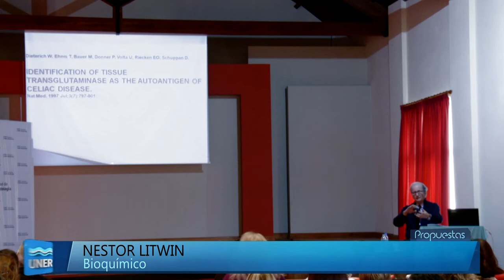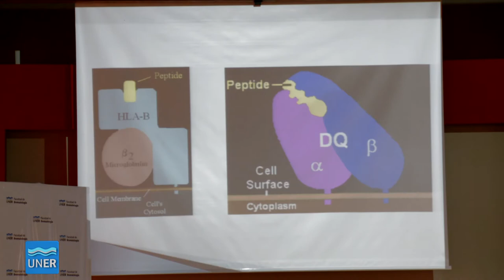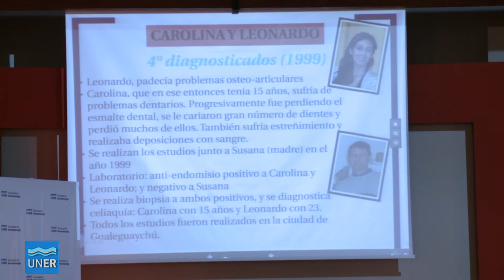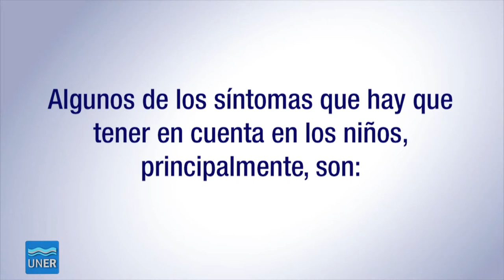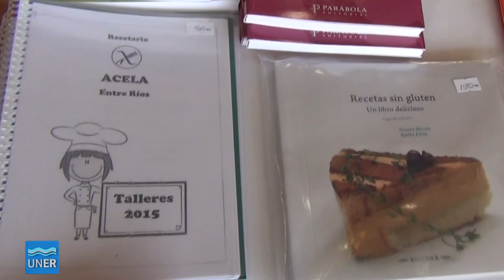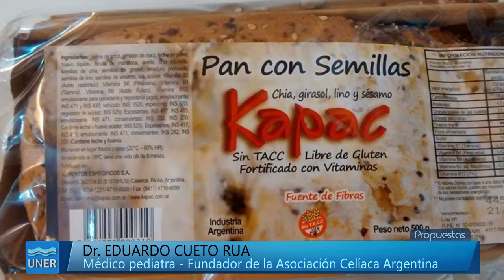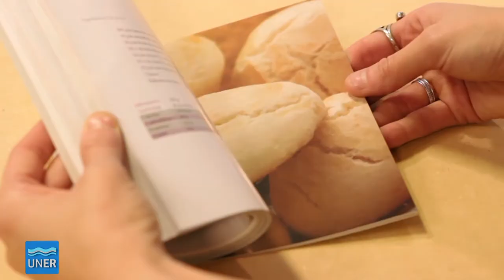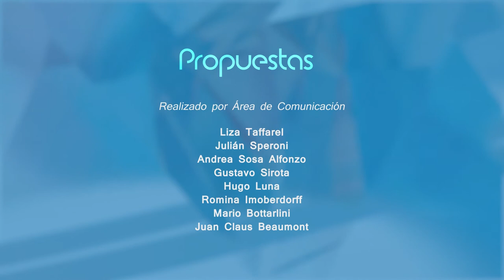Propuestas 07 2016 - Un Programa sin TACC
Programa dedicado a la celiaquía, con la presencia del Dr. Lucio Díaz Vélez.